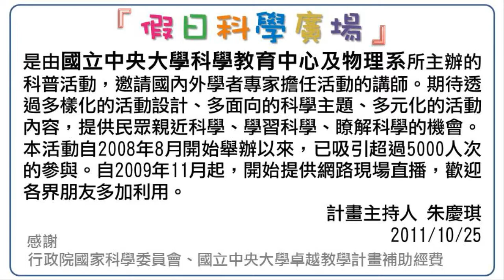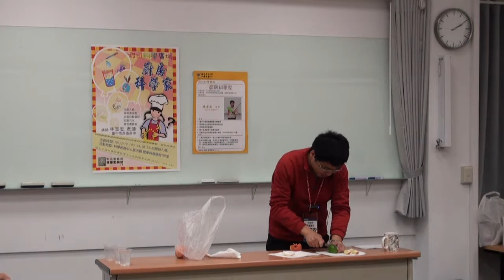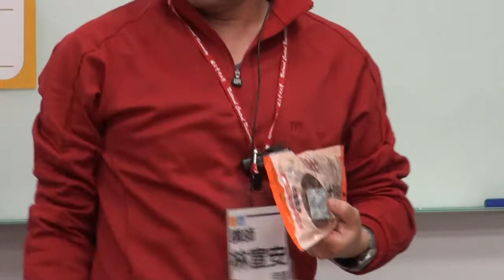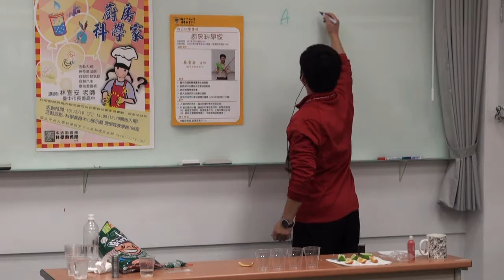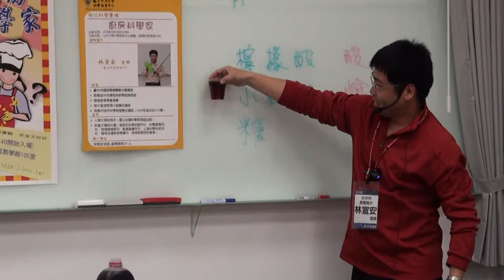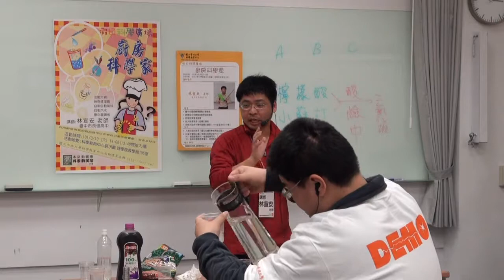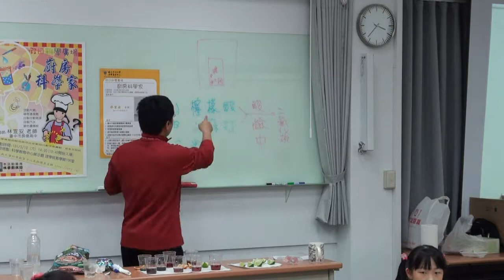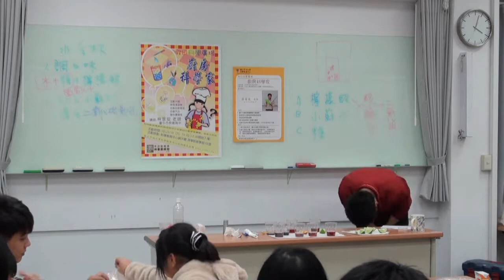[假日科學廣場]廚房科學家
101春季 假日科學廣場

主講：林宣安
活動時間：2012/03/10（六）